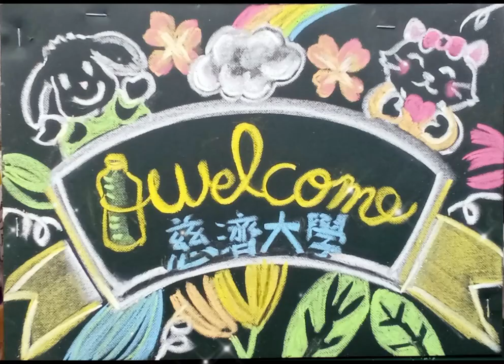大愛環保黑板布 畫作藝廊